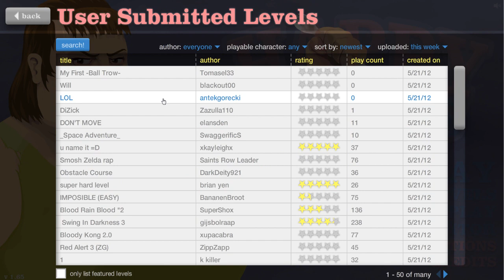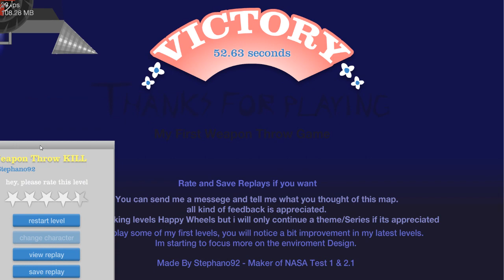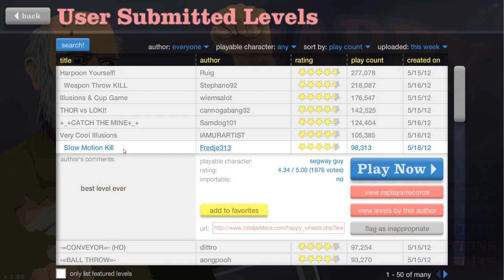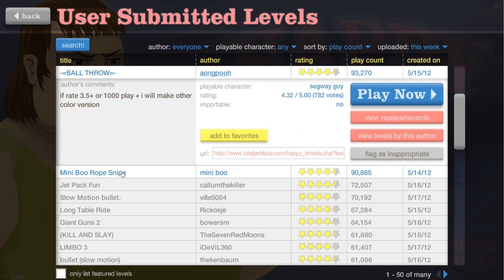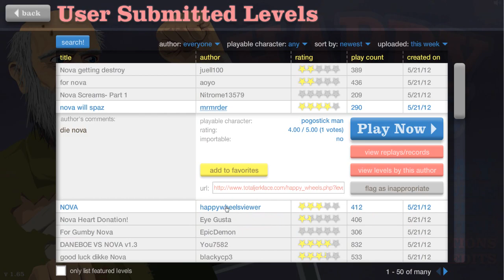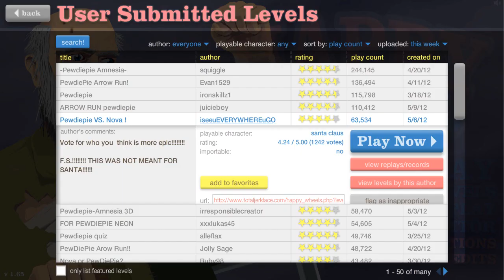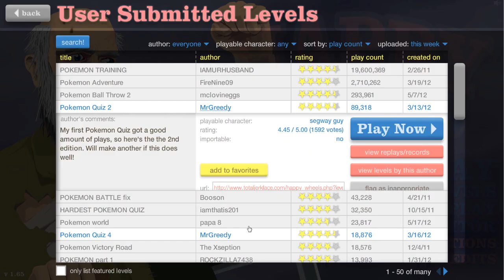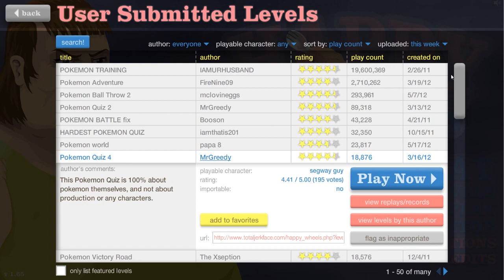POKEMON QUIZZES!! Happy Wheels- Part 2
Hey guys i will record Happy Wheels on really random days. On less you guys want to see more.